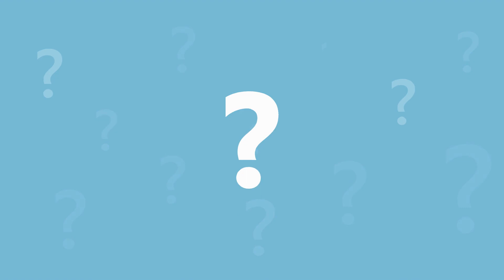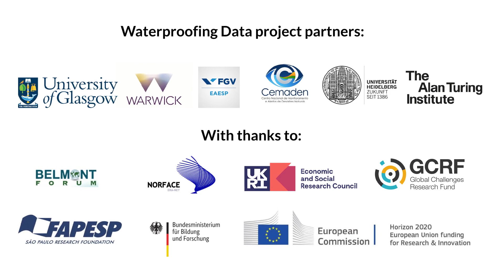Data-driven citizen science changes the way communities deal with flooding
Vulnerable communities around the world could soon be able to use a new mobile phone app to help prevent disastrous floods thanks to a South American ‘citizen science’ pilot.
The new app is one of the key developments of the Waterproofing Data Project, created in partnership with researchers at the University of Glasgow and the University of Warwick in the UK; Heidelberg University in Germany, along with the National Centre for Monitoring Natural Disasters Alerts (Cemaden) and the Getulio Vargas Foundation in Brazil.